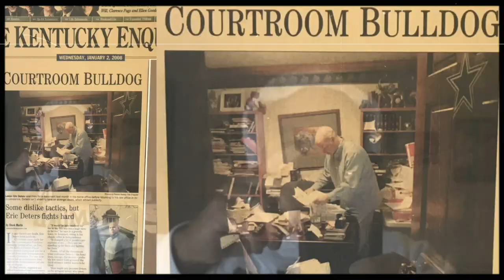Eric Deters The Bulldog Interviews Dr. Charles Mehlman of Childrens Hospital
Eric The Bulldog Deters interviews Dr. Charles Mehlman, a surgeon at Childrens' Hospital with details about how they operate.